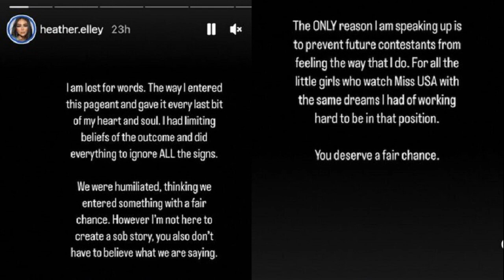'จิ๊บ คีตภัทร' ปรึกษา 'ทนายตั้ม' ลั่นคลิปหลุดไม่มีจริง ทำให้ตนเองเสื่อมเสีย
‘จิ๊บ คีตภัทร’ คุย ‘ทนายตั้ม’ ลุยดำเนินคดีต้นเรื่องกุข่าวเท็จ ปมข่าวคลิปหลุด ยันไม่มีมูลความจริงใด ๆ เนื่องจากเจ้าตัวอยู่อเมริกามา 3 เดือนแล้ว

15 ม.ค. 2566 – นายษิทรา เบี้ยบังเกิด เลขาธิการมูลนิธิทีมงานทนายประชาชนฯ โพสต์ข้อความผ่านเฟซบุ๊กส่วนตัว เกี่ยวกับข่าวของ “จิ๊บ” คีตภัทร อันติมานนท์ นักแสดง โดยระบุข้อความดังนี้
“พร้อมดำเนินคดีข่าวปลอม คลิปปลอม
“เมื่อคืนนี้ผมกำลังจะบินไปทำสัญญาให้ลูกความที่ฝรั่งเศส คุณจิ๊บ คีตภัทร ได้รีบกลับจากอเมริกาเพื่อมาหาผมก่อนเดินทางที่สนามบินสุวรรณภูมิ โดยปรึกษาเรื่องที่มีสื่อออนไลน์กุเรื่องและพยายามโยง คุณจิ๊บ กับข่าวคลิปหลุดซื้อบริการทางเพศแล้วโดนแบล็คเมล์ซึ่งไม่มีมูลความจริง เพราะไม่มีคลิปอยู่จริง และคุณจิ๊บอยู่กับครอบครัวที่สหรัฐอเมริกามา 3 เดือนแล้ว
“ข่าวดังกล่าวทำให้ คุณจิ๊บ เสื่อมเสีย โดยให้ดำเนินคดีผู้ใช้ TIKTOK ต้นเรื่อง และคนที่แชร์หรือคอมเมนต์ในทางเสียหาย ผมได้มอบหมายให้ทนายความในสำนักงาน Sittra Law Firm พาคุณจิ๊บ แจ้งความดำเนินคดีในข้อหาหมิ่นประมาทด้วยการโฆษณา และความผิดฐานนำความเท็จเข้าสู่ระบบคอมพิวเตอร์ต่อไปครับ